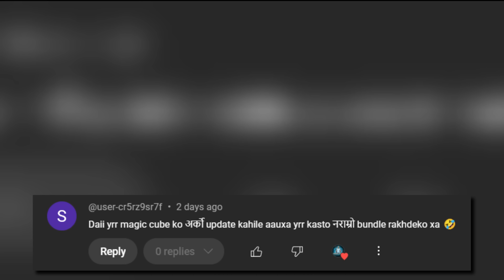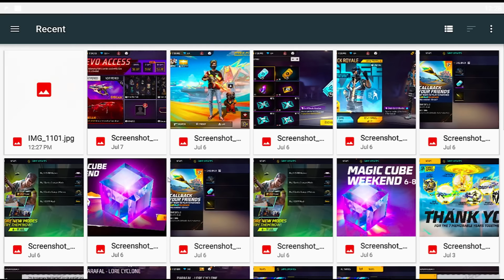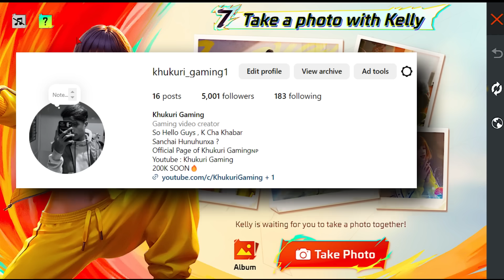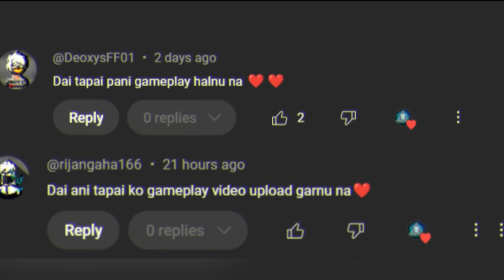Old Free Fire Rare Rewards 🔥 Next Magic Cube Update - FF NEW EVENT TODAY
🔥 Welcome to Khukuri Gaming, your hub for Free Fire excellence!

In Game Name - KHUKURI YT
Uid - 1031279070